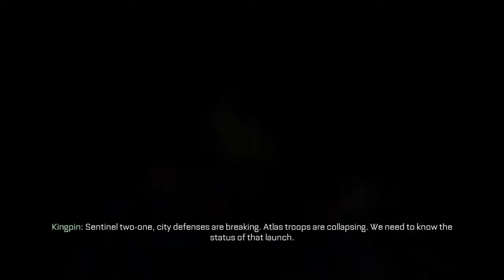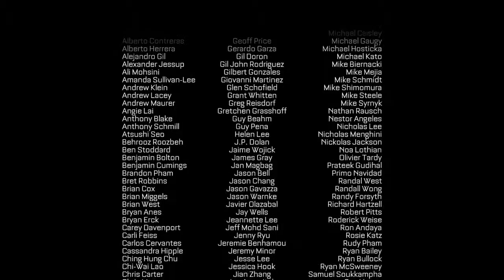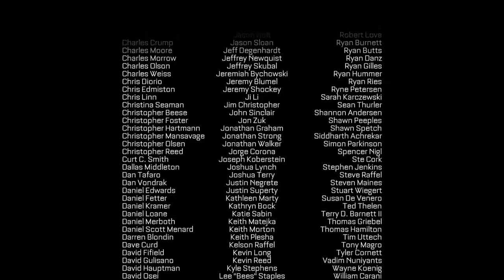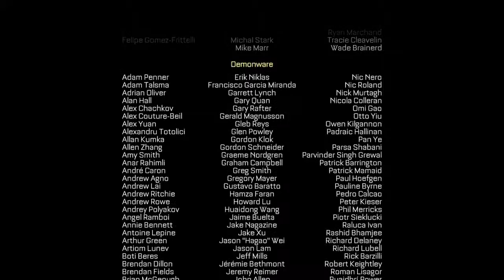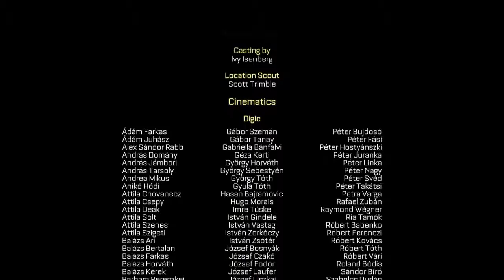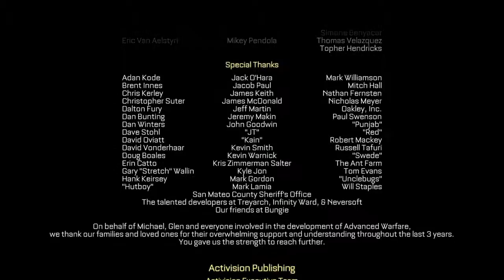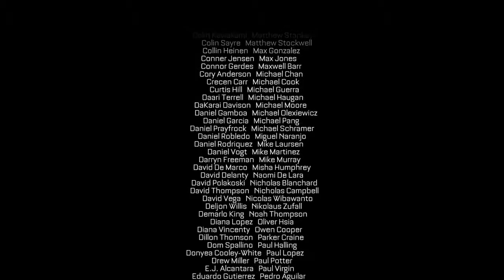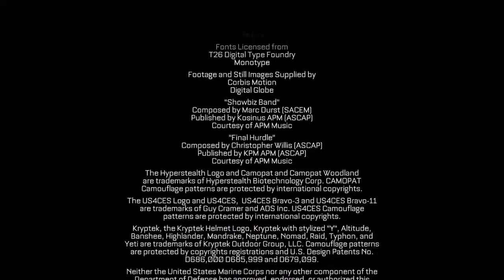Call of Duty®: Advanced Warfare ending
Ending of Call of Duty Advanced Warfare